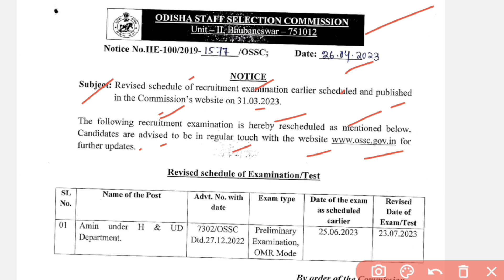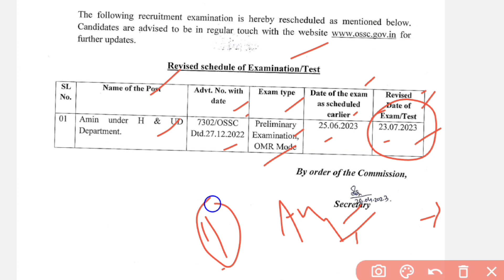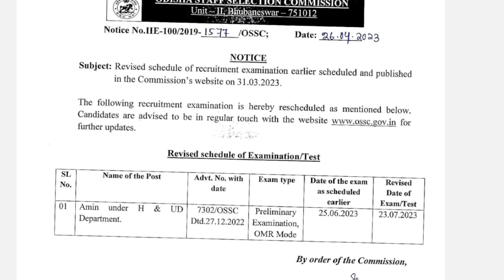OSSC AMIN EXAM NEW DATE UPDATE NOTIFICATION 2023.